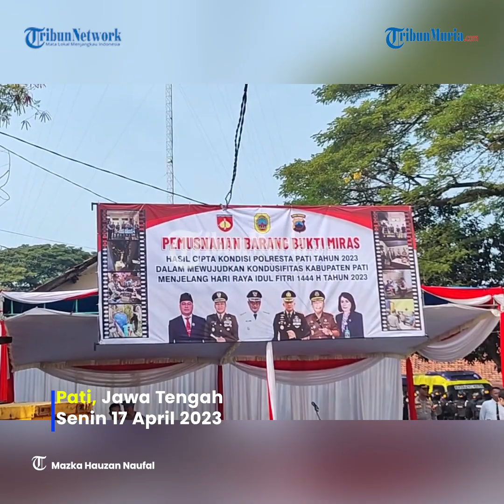Jelang Lebaran, Polresta Pati Musnahkan Belasan Ribu Botol Miras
Belasan ribu botol miras hancur digilas alat berat di halaman Polresta Pati.

Penjabat (Pj) Bupati Pati Henggar Budi Anggoro beserta jajaran Forkopimda Kabu Pati ikut memecahkan botol miras sebagai simbol pemusnahan.

Botol-botol miras yang diedarkan secara ilegal tersebut merupakan hasil sitaan petugas dalam operasi cipta kondisi jelang lebaran idulfitri 1444 H.

Total terdapat 14.310 botol miras berbagai jenis dan merek yang dimusnahkan.